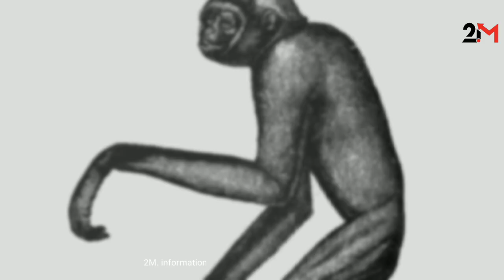आदिमानव का जीवन कैसा रहा होगा? ||आदिमानव का इतिहास Aadimanav History In Hindi. || primitive man life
Hi Friends 2M. information me Aap Sbhi Ka swagat karte hai.

मानव का विकास
मनुष्य का जन्म कैसे हुआ,
evolution of human
early human history